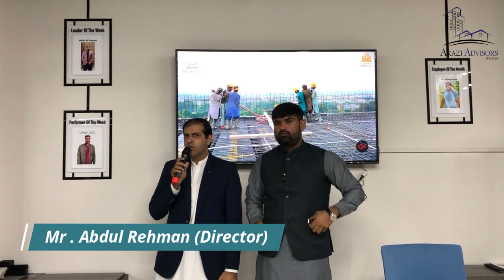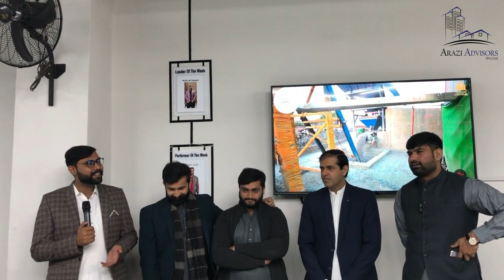Performer of The Week 3-Jan-2023 | Mr. Umer Jutt | Weekly Acknowledgement